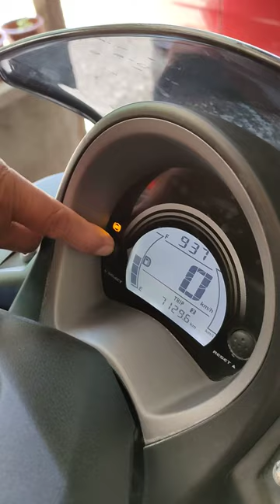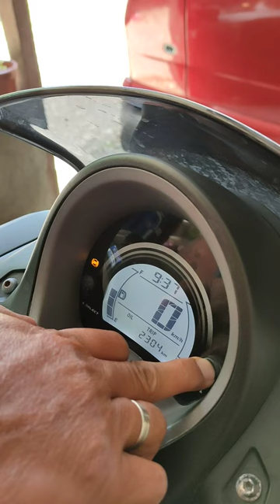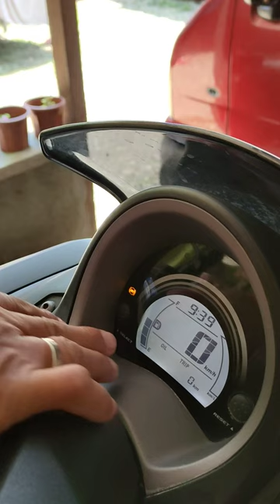paano mag change ng oil odo meter ng nmax 2020